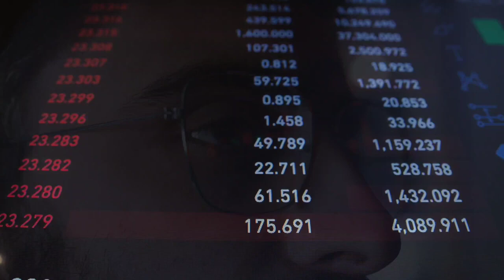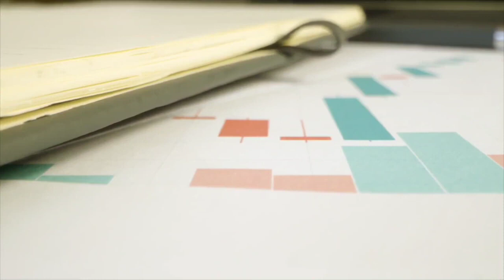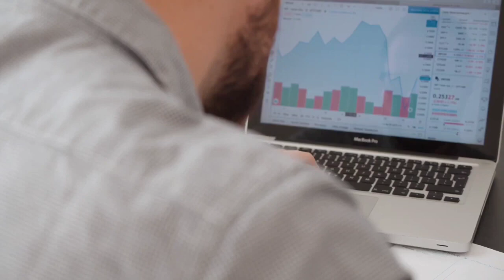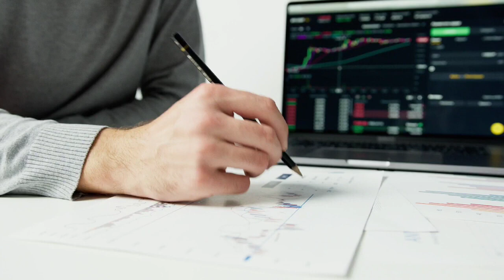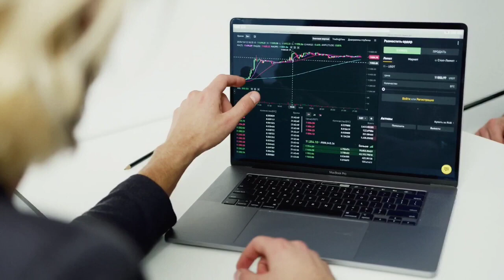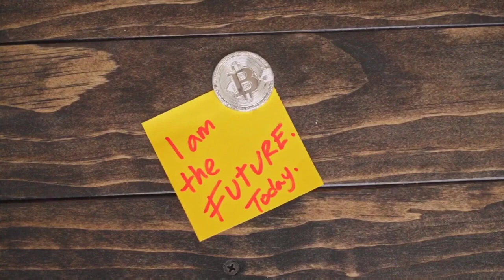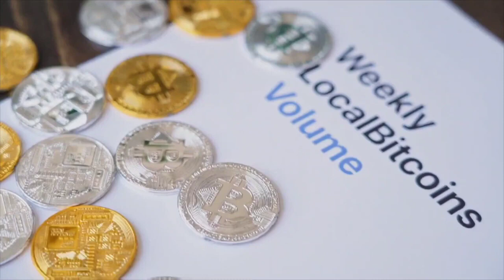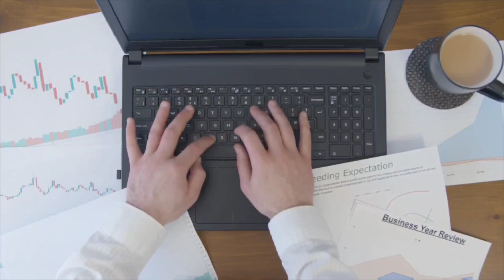CARDANO WILL 5000X HERE IS WHY?? - ADA PRICE PREDICTION - SHOULD I BUY ADA?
► Get 2 FREE stocks valued up to $1850 (when you deposit $100)